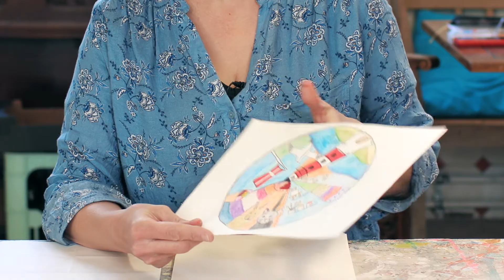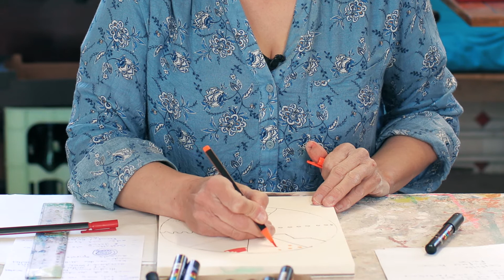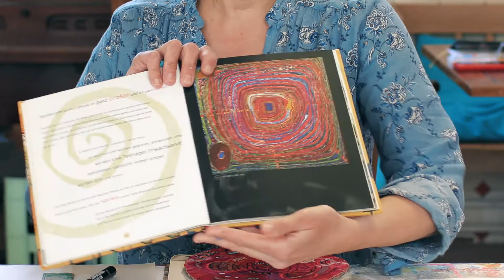Kreativität: Mandala der Freude, Kraft und Ressourcen - Saarländische Krebsgesellschaft e.V.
Diese Mandalas haben nichts mit dem schlichten Ausmalen und Nachzeichnen von Formen gemein. Entwerfen Sie gemeinsam mit Dipl. Psychologin und Gestalttherapeutin Carina Hornung Ihr eigenes Mandala. So können Sie Ihrer Fantasie nach Lust und Laune freien Lauf lassen. Experimentieren und spielen Sie mit Farben und Formen. So können Sie nicht nur entspannen und neue Kraft schöpfen, sondern vielleicht auch eine ganze neue und kreative Seite an sich selbst kennenlernen.